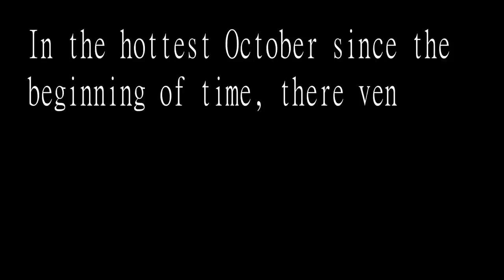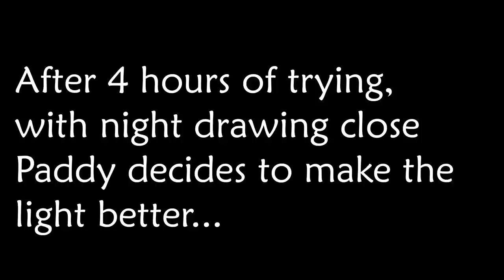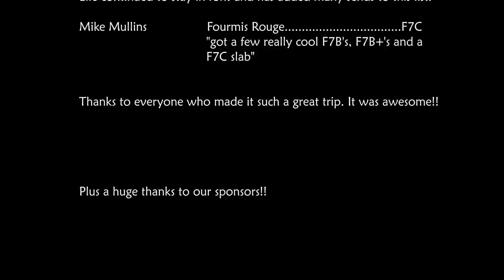First Contact | A Short Fontainebleau Film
Here is a short film of what a few friends and I sent in font recently.